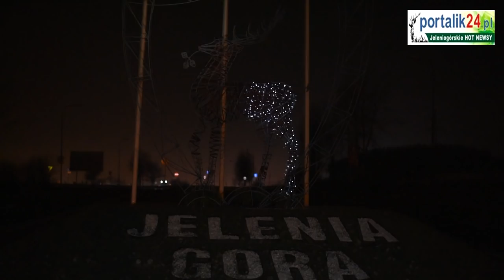Migający zad jelenia wita wjeżdżających do Jeleniej Góry